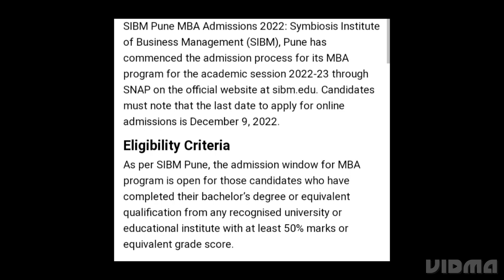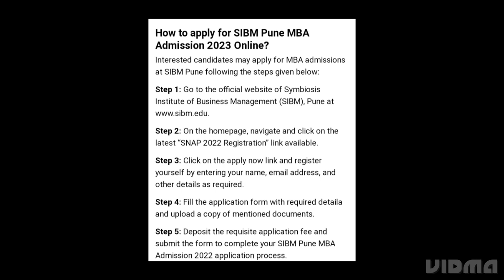SIBM PUNE MBA ADMISSIONS 2022 START,HOW TO APPLY,EXAM, ADMIT CARD,RESULT DATE OUT, ELIGIBILITY